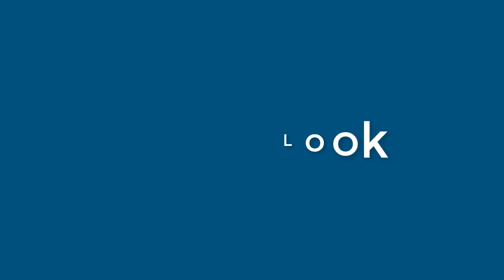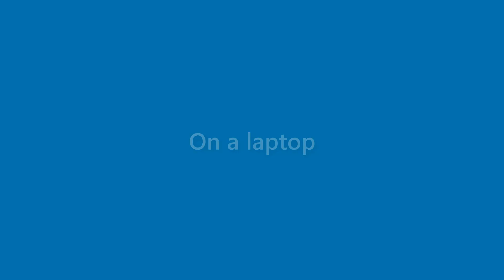Jessie Reynolds - appearance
Name Look - Jessie Reynolds - appearance. In this video we present "Jessie Reynolds" name look and feel in various scenarios.
This video will cover:
How does "Jessie Reynolds" look as a personal letterhead?
How does "Jessie Reynolds" look on a business card?
How does "Jessie Reynolds" look on a computer/laptop screen?
How does "Jessie Reynolds" look with different background colors?
How does "Jessie Reynolds" look with various fonts?